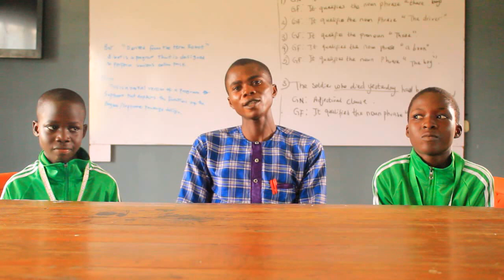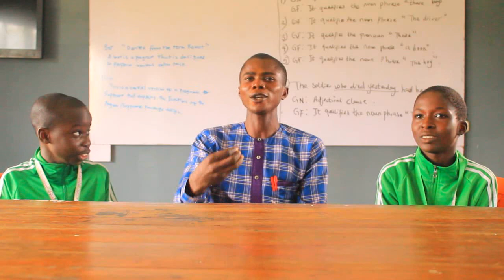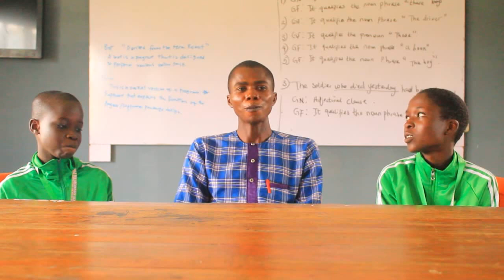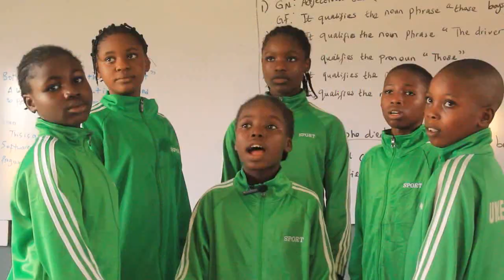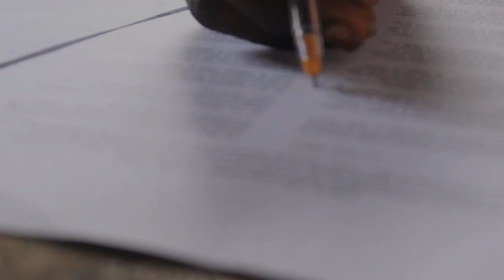What special thing have you done for your child. celebrate them!childrensday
Celebrate your child today.